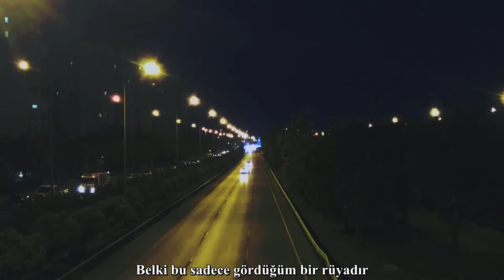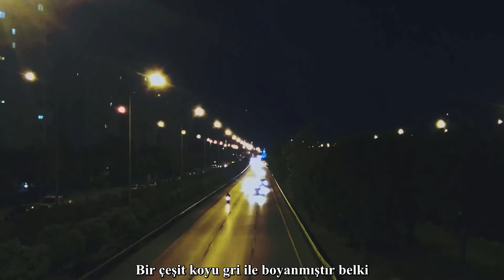The Beautified Project featuring Antimatter - Broken Smile ( Çeviri )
*Baştaki resim Mıgırdiç Civanyan'a aittir.
*The painting demonstrated at the beginning belongs to Mgirdic Civanyan.

'' Fenerbahçe Burnu '' '' Fenerbahçe Point ''   1901

I'm not sure if it's gonna work
Maybe I need some time alone
All the little things she said
All these little pills I take

Maybe it's just a little dream for me
Some kind of little fantasy
Maybe it's your little game
That I'm not prepared to play

Did you see those little lights
They got dimmed by the autumn winds
Did you feel some glimmer of Hope
It got killed by the winter breeze

Did you see that broken smile
And how it still keeps on smiling?
Did you see that broken man
And how quiet he was dying?

Maybe life's suppose to be this way
Painted in some kind of deeper grey
Or Maybe it's just me
And it's the way I choose to see